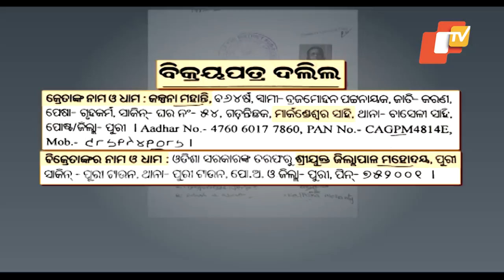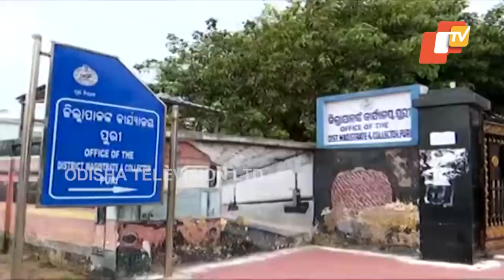Sale Of Puri Bagala Dharmasala Near Srimandir Sparks Resentment